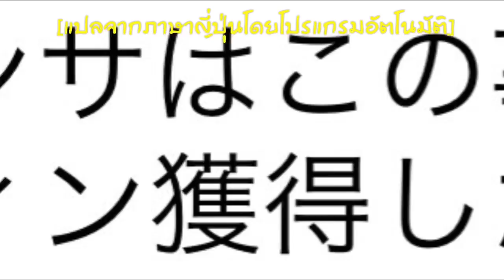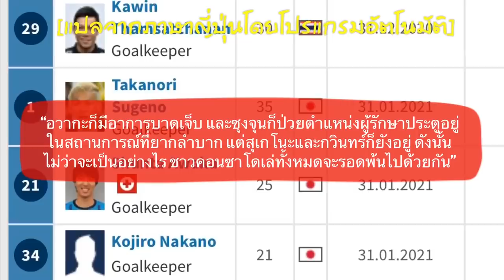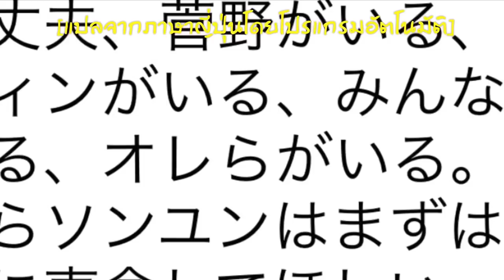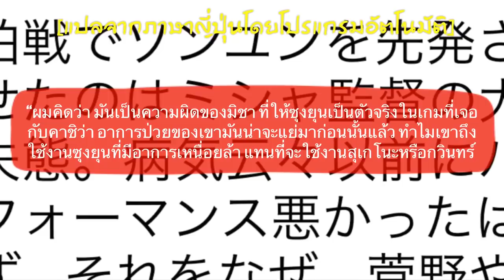คอมเมนต์แฟนซัปโปโร หลัง กู ซุง ยุน อาจต้องพักยาวจากอาการป่วย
สวัสดีครับ ในคลิปผมมีข่าวคราวเล็ก ๆ น้อย ๆ จากทางญี่ปุ่นมาฝากกัน กับข่าวของทีมซัปโปโรที่ออกมาเมื่อเย็นวานนี้ว่า กู ซุง ยุน ผู้รักษาประตูมือหนึ่งชาวเกาหลีใต้ของสโมสร จะต้องพักเบรคช่วยคราวจากอาการป่วยด้วยโรคประจำตัว

ซึ่งในรายงานข่าวของสื่อญี่ปุ่นได้ระบุว่า กู ซุง ยุน มีอาการเหนื่อยล้ามาตั้งแต่ช่วงเข้าแคมป์ในประเทศไทย ที่จังหวัดเชียงใหม่ และมาถึงแคมป์ที่คุมมาโมโต้ เจ้าตัวก็ยังคงอยู่ในสภาพที่ไม่สมบูรณ์ และอาการก็ไม่ดีขึ้น

ทางสโมสรจึงนำ ซุง ยุน ไปตรวจเมื่อวันที่ 29 กุมภาพันธ์ ที่ผ่านมา และได้ทราบว่า เขามีอาการรุนแรงที่ต่อมไทรอยด์ ซึ่งจากเป็นพิษ

ทำให้เบื้องต้น เขาต้องหยุดพักการฝึกซ้อมเป็นเวลาสองสัปดาห์ ก่อนที่จะกลับมาตรวจซ้ำอีกครั้ง ทำให้ยังไม่สามารถยืนยันได้ว่า ผู้รักษาประตูขาวเกาหลีใต้จะกลับมาลงเล่นได้อีกครั้งเมื่อไหร่ โดยบางสื่อของญี่ปุ่นได้มีการคาดการณ์ว่า เขาอาจจะต้องพักยาวถึง 2 เดือนเลยทีเดียว

ซึ่งในเรื่องนี้ ถ้าซุงยุนจำเป็นต้องพักเป็นเดือนจริง ๆ ก็จะเป็นโอกาสของผู้รักษาประตูสำรองอย่างสุเคโนะและกวินทร์ ที่จะก้าวขึ้นมาเฝ้าเสาในเกมเจลีก และเกมลูวานคัพ ที่ตามกำหนดที่แจ้งไว้ จะกลับมาเตะกันอีกครั้งในวันพุธที่ 18 มีนาคมนี้

ซึ่งตรงนี้ เราก็คงจะต้องรอการอัพเดทอาการของซุงยุนกันอีกครั้งหนึ่งในช่วงสุดสัปดาห์หน้าครับ ว่าอาการป่วยของเขาจะหนักหรือเบาสักแค่ไหน และเขาจะกลับมาลงสนามให้กับทีมได้เร็วที่สุดเมื่อไหร่

แต่ในตอนนี้ เราลองไปฟังความรู้สึกของแฟนบอลซัปโปโรที่มีต่อข่าวนี้ ตามคอนเซปช่องของเรากันสักนิดนึงครับ ว่าพวกเขามีปฏิกิริยาอย่างไรกันบ้าง หลังข่าวการป่วยของซุงยุนที่มีออกมาในครั้งนี้

(ข้อมูลในการแปลจาก ยาฮู สปอร์ต, ทวิตเตอร์ และเว็บบอร์ดของแฟนซัปโปโร)